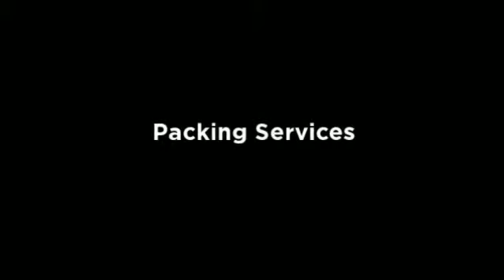The Talking Truck Company - Removals & Courier Specialist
The Talking Truck Company, are based in Kent and their services include home removals, same day courier services, business/office relocation, packing services, European, air and rail services.